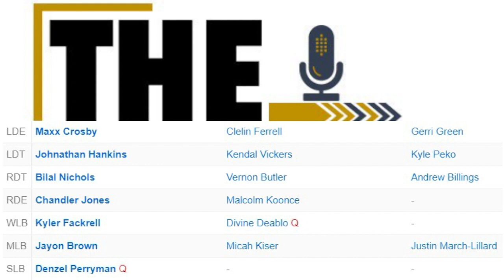Three Las Vegas Raiders Players THAT COULD CHANGES POSITIONS | The Sports Brief Podcast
The Las Vegas Raiders have players on defense that look like they could all play different positions.

However, here are three that cound find themselves in different roles next season.